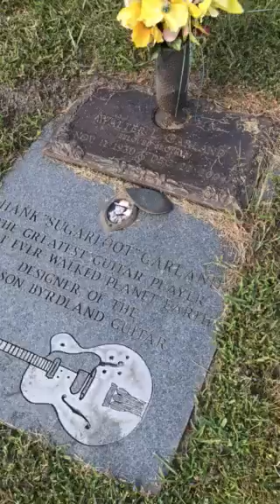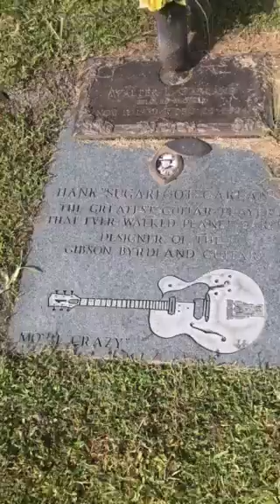Hank Garland's grave Jacksonville Memorial Gardens